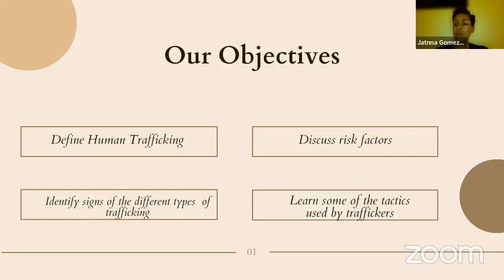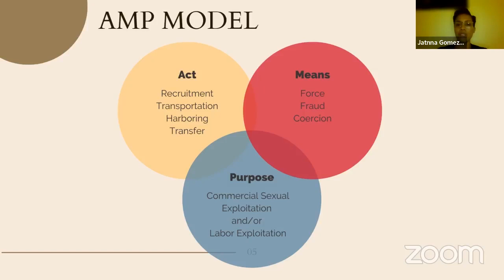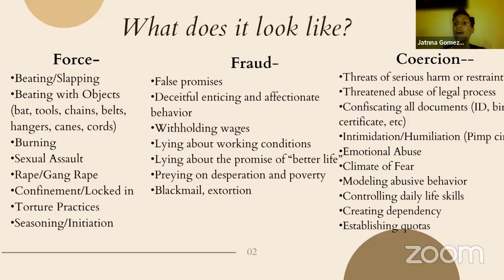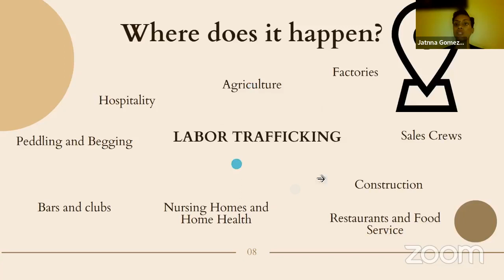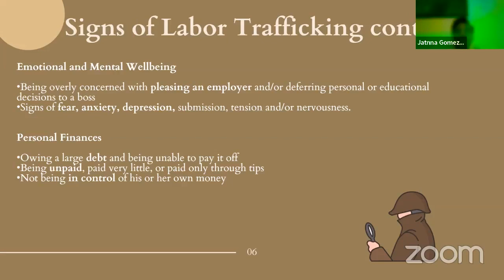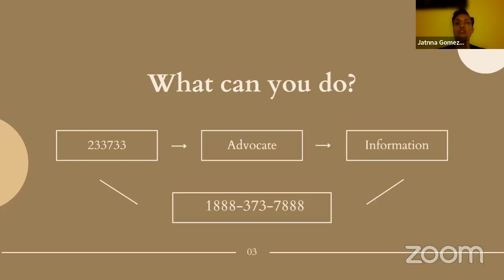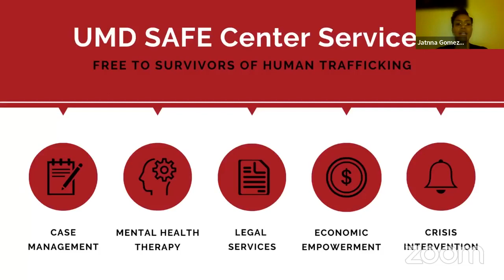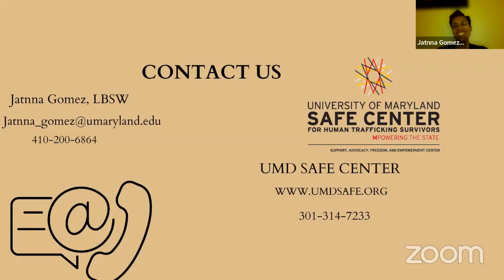The Love Talk January